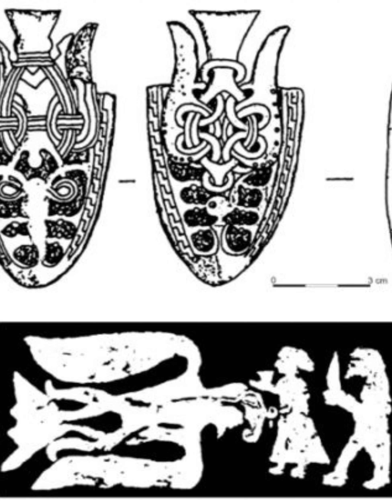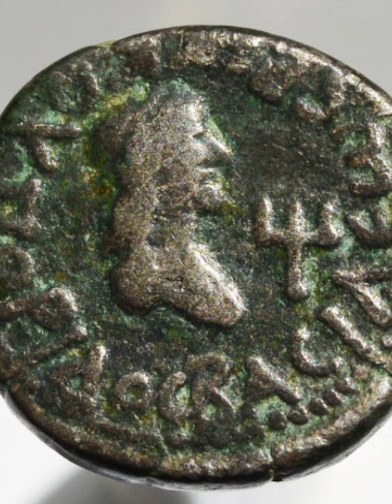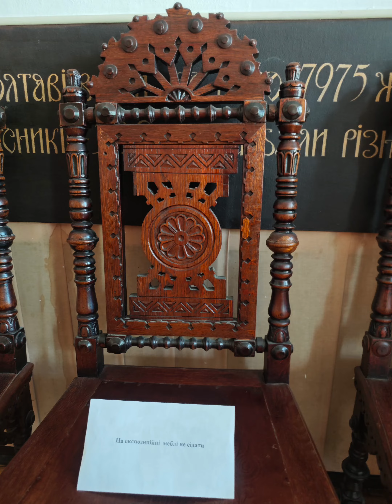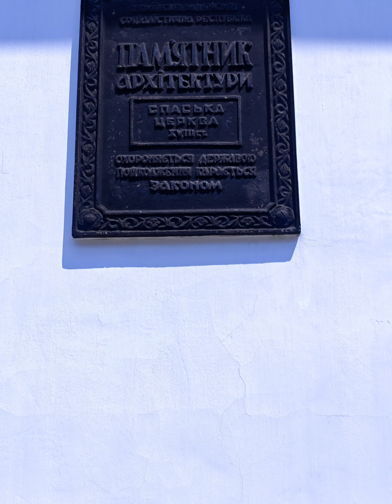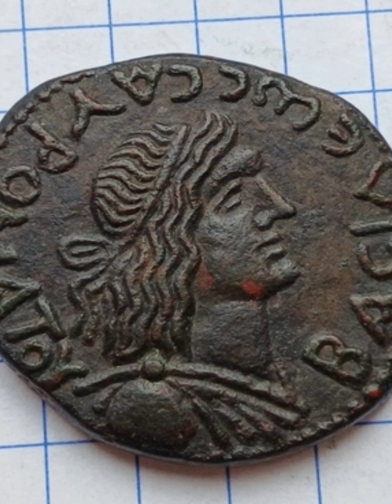О КАЛЕЙДОССКОПИЧЕСКИХ СОЗДАНИЯХ - ВРАГАХ МЫСЛИ. АЗ РЕКУ ПРАВДУ ВО СЛАВУ БОЖИЮ ДЛЯ ВОСКРЕШЕНИЯ УМОВ.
О КАЛЕЙДОССКОПИЧЕСКИХ СОЗДАНИЯХ - ВРАГАХ МЫСЛИ И НАУКИ. АЗ РЕКУ ПРАВДУ ВО СЛАВУ БОЖИЮ ДЛЯ ВОСКРЕШЕНИЯ УМОВ.